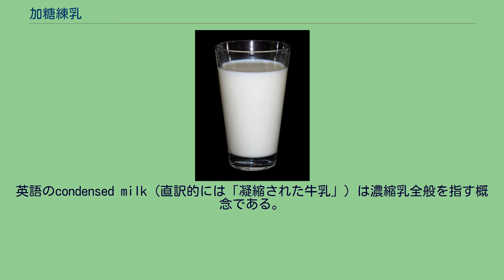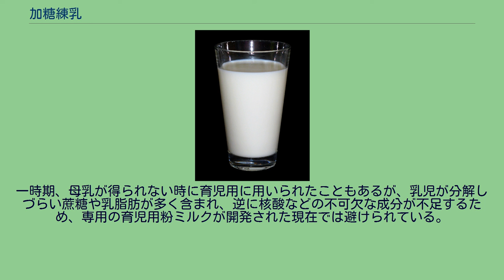加糖練乳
加糖練乳 加糖練乳（かとうれんにゅう）とは、牛乳に糖分を加えて濃縮させた、粘度の高い液状の食品である。
日本においては英語に由来するコンデンスミルクの名で一般に呼ばれている。
糖分を加えていないものは無糖練乳と呼ばれるが、単に練乳（れんにゅう）と呼ぶ場合はこちらの加糖練乳を指すことが多い。
英語のcondensed milk（直訳的には「凝縮された牛乳」）は濃縮乳全般を指す概念である。
日本では「コンデンスミルク」が加糖全脂練乳の通称として用いられており、砂糖を加えないで精製した無糖練乳（エバミルク、英: evaporated milk に由来）とは区別されている。
英語のcondensedは /kəndénst/ と発音し、カナ転記としては「コンデンストミルク」表記が近いが、「コンデンスドミルク」とも表記される。
「コンデンスミルク」という表記は1872年（明治5年）の『新聞雑誌』記事に用例が見られる。
なお「練乳」の本来の表記は「加熱精製した乳」という意味の煉乳であるが、「煉」が常用漢字に入っていないため、法令では「れん乳」、新聞等では「練乳」と書かれる。
成分は乳等省令で「乳脂肪分8%以上・乳固形分28%以上・全ての糖分58%以下」（加糖れん乳）と定義されており、一般的な製法は、原料の牛乳に砂糖を加えて煮詰め、液体に光沢が現れたら加熱を止めて冷却し、しばらく寝かせた後に缶やチューブに詰める。
牛乳に砂糖を加えるのは、甘みをつけるのが第一の目的ではなく、液体化した蔗糖を濃厚にすることで細菌の繁殖を防ぎ、保存性を高めるためであり、蔗糖が結晶せず乳糖が最小限の結晶となる限度まで加えられている。
これは容器への充填後に殺菌するのを省くことを図ったものである。
この製法は1835年にイギリスのニュートンが考案したのち、1856年にアメリカのゲイル・ボーデンが工業化に成功し製品として売り出した。
最近の製品は加熱殺菌して出荷されている。
加糖れん乳は、当初は新鮮な牛乳を得にくい場所で、湯で薄めて飲用にしたり、コーヒーや紅茶などに加えて飲むために用いられた。
現在も、ベトナムではコーヒーに加糖れん乳を入れて飲むのが一般的で、この飲用法は日本でもベトナムコーヒーとして知られつつある。
日本では一部のコーヒー飲料にも使われていて、マックスコーヒーに代表されるような濃厚な甘みとミルク感を持つコーヒー飲料を作り出したりしている。
また、香港では香港式ミルクティーの一種の「茶走」（チャーザウ）や鴛鴦茶の一種の「鴦走」（ヨンザウ）として紅茶などに用いられている。
現在の日本では、飲用よりもイチゴやかき氷にかける、パンに塗る、菓子やアイスクリームを作る時の材料として用いるなどの用途が多い。
一時期、母乳が得られない時に育児用に用いられたこともあるが、乳児が分解しづらい蔗糖や乳脂肪が多く含まれ、逆に核酸などの不可欠な成分が不足するため、専用の育児用粉ミルクが開発された現在では避けられている。